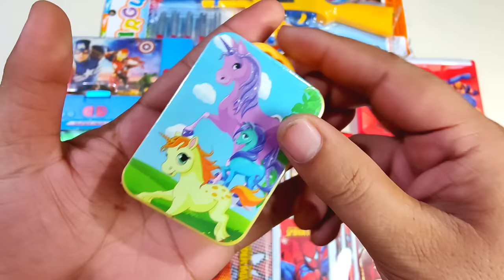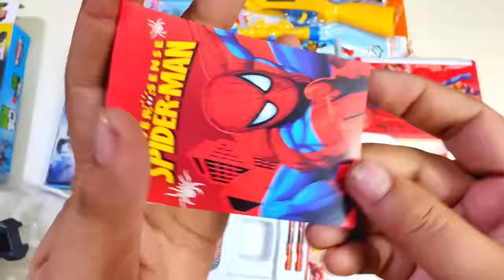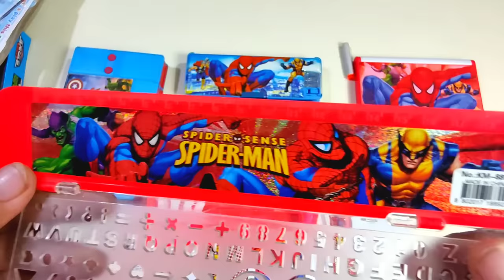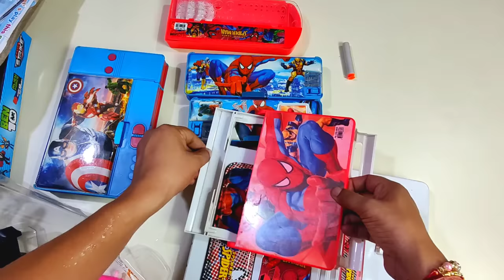Ultimate Hot Spiderman Toy Collection | Geometry Box 🤩, Eraser 😍, sharpener 🥰 jumbo pencil case 🥰😍